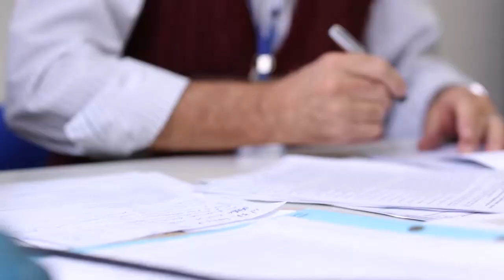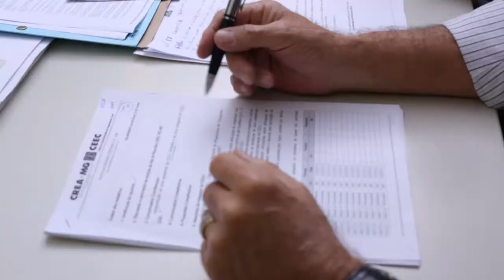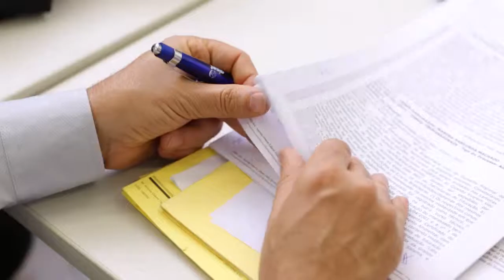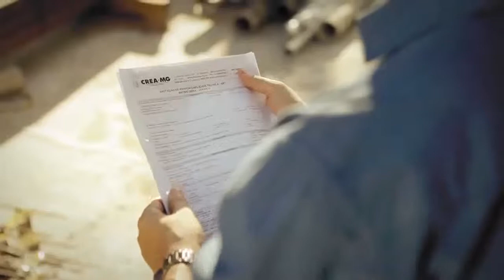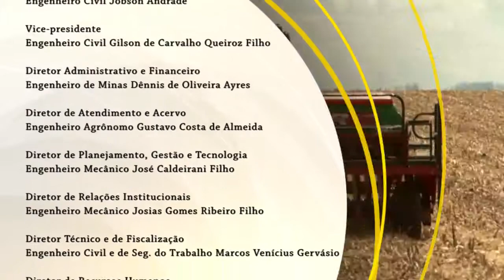TV Crea-Minas 51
Nesta edição, você vai saber tudo sobre o trabalho de fiscalização do Crea-Minas, com o engenheiro civil e de segurança no trabalho Marcos Venícius Gervásio (diretor técnico e de fiscalização). E, ainda, o financiamento e crédito para produtores rurais, a logística reversa de veículos em fim de vida útil e o perigo da degradação dos solos.

:: Apresentação: Mayra Oliveira
:: Data: 30/04/2015
:: Especial: Trabalho de fiscalização do Crea-Minas
:: Matéria: Financiamento e crédito para produtores rurais
:: Matéria: Logística reversa de veículos em fim de vida útil
:: Matéria: Perigo da degradação dos solos